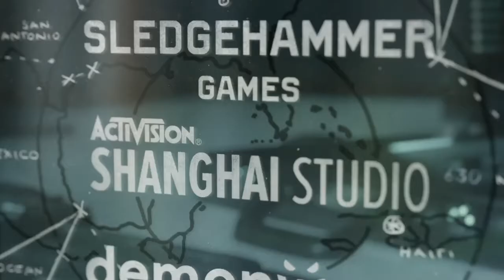Call of Duty®: Black Ops Cold War_20210323225109